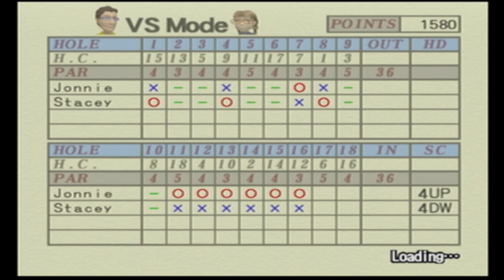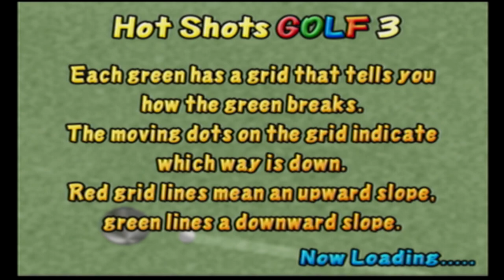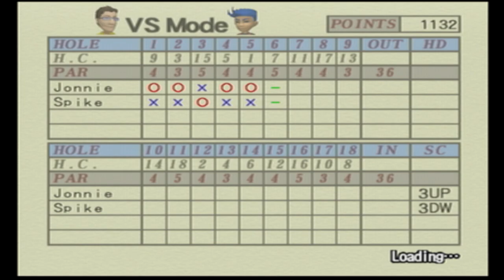Hot Shots Golf 3 - Part 1 - The Nostalgia Begins